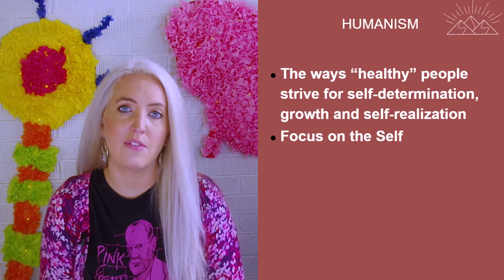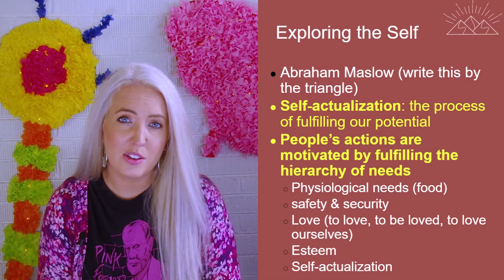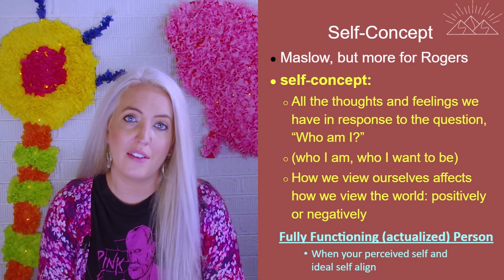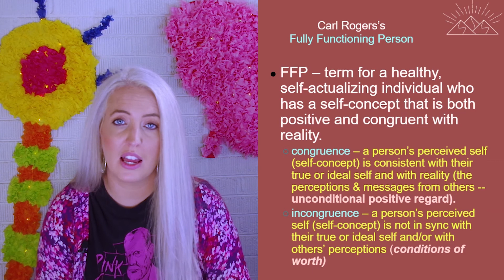Humanism Personality Theory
This is the second video to the personality unit in psychology, examining humanism theory in psychology
Topics include: Maslow's Hierarchy of Needs, Peak Experiences, and Carl Roger's Unconditional Positive Regard
Psychology Lessons with Ms. Turnbull
AP Psychology Lecture Videos
Video made with Adobe Premiere Pro
Opening song written by Sean Turnbull
Opening image from Pexels.com